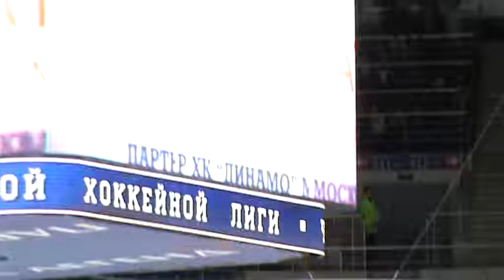ХК ЦСКА забрасывает первую шайбу в ворота "Динамо"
13 ноября 2016 года. Москва, Ледовый дворец ВТБ. Матч регулярного чемпионата Континентальной хоккейной лиги между московскими командами "Динамо" и ЦСКА. Первая шайба в воротах хозяев площадки.